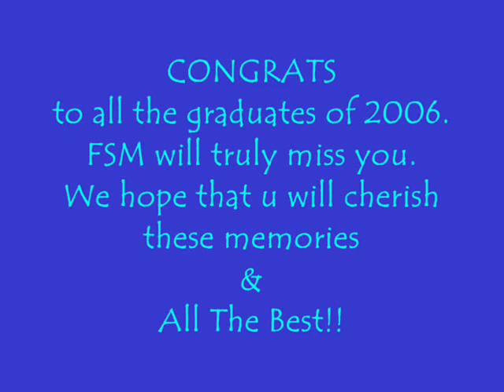FAREWELL 2006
Fiji school of medicine 2006 graduates slide show.